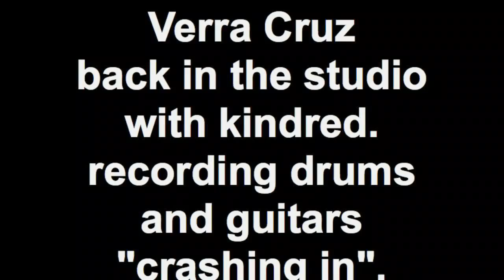Verra Cruz back in the studio with kindred. recording drums and guitar